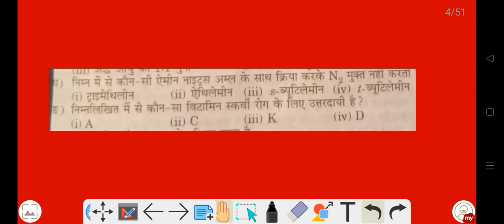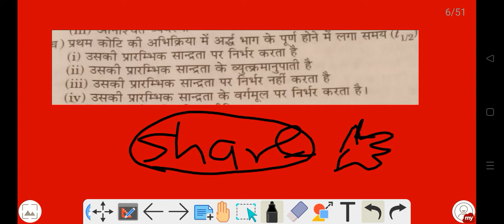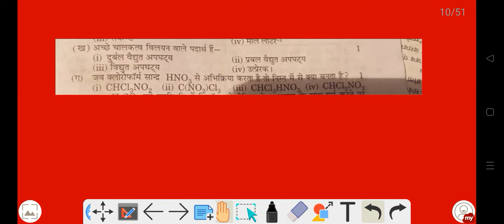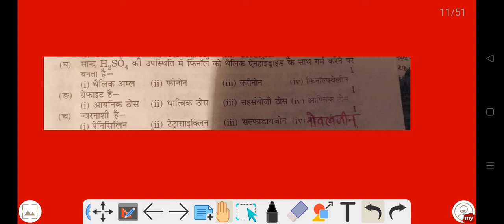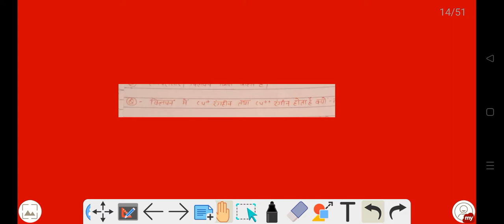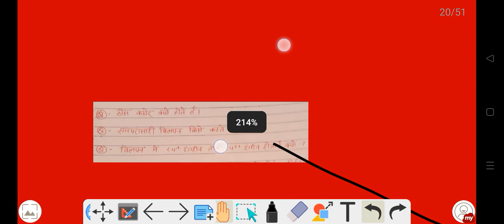यूपी बोर्ड । रसायन विज्ञान मॉडल पेपर । बस यही से आएगा प्रश्न । टेस्ट । इसे पढ़ लो समझो पास हो गए ।